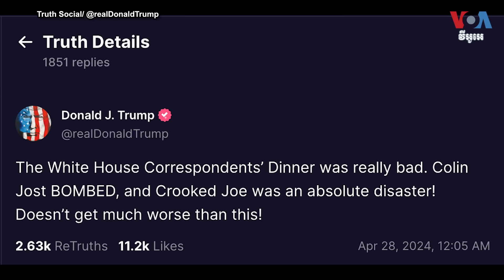លោក ​Trump ​បញ្ចេញ​កំហឹង​បន្ទាប់​ពី​សម្តី​លេងសើច​របស់​លោក Biden ​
ការ​និយាយ​លេងសើច​របស់​ប្រធានាធិបតី​អាមេរិក​ Joe Biden ​ត្រូវ​បាន​ស្វាគមន៍​ដោយ​អ្នក​ចូលរួម​កម្មវិធី​ប្រចាំ​ឆ្នាំ​​អាហារ​ពេល​ល្ងាច​របស់​អ្នក​ឆ្លើយឆ្លង​ព័ត៌មាន​នៅ​សេតវិមាន​ក្នុង​រដ្ឋធានី​វ៉ាស៊ីនតោន កាល​ពី​​ថ្ងៃសៅរ៍ ​ទី​២៧​ ខែ​មេសា។ ​ប៉ុន្តែ​គូ​ប្រជែង​នយោបាយ​របស់​គាត់​ គឺ​លោក​ Donald Trump ​បាន​រិះគន់​ព្រឹត្តិការណ៍​នេះ ​ខណៈ​គាត់​ត្រៀមខ្លួន​សម្រាប់​យុទ្ធនាការ​ថ្មី ​និង​ការ​បង្ហាញ​ខ្លួន​នៅ​តុលាការ​ក្នុង​សប្តាហ៍​នេះ។​ អ្នកស្រី ​Veronica Balderas Iglesias ​នៃ ​VOA​ មាន​ព័ត៌មាន​លម្អិត។ លោក សឹង សុផាត ប្រែ​សម្រួល​ដូចតទៅ៖